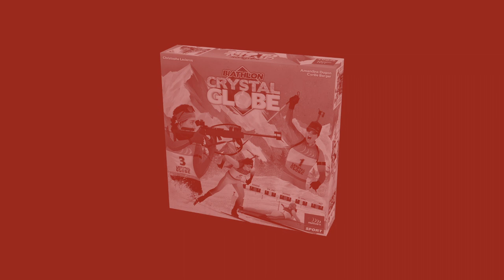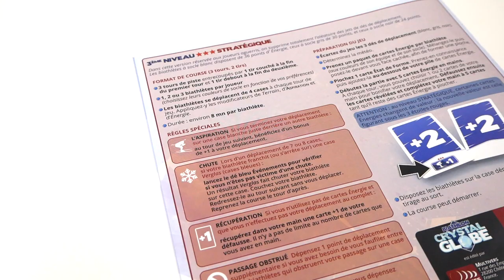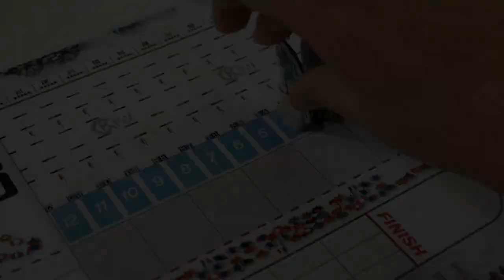Biathlon Crystal Globe - le jeu en 3 minutes !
Biathlon Crystal Globe est un jeu de course et de prise de risque. Les joueurs tentent d’arriver premier, en alternant phases de déplacement et phases de tirs.

Informations sur le jeu :
●  60 minutes
● Auteur : Christophe Leclercq
● Illustrateurs : Cyrille Berger, Amandine Dugon
● Editeur : Sweet Games

Informations générales :
●  Le jeu présenté a avoir été acheté.